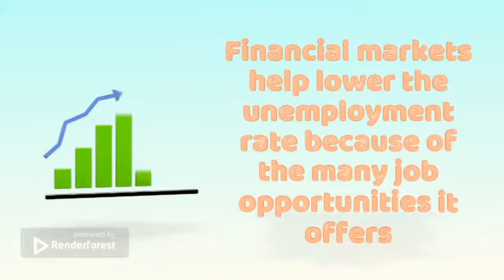Importance of Financial Markets